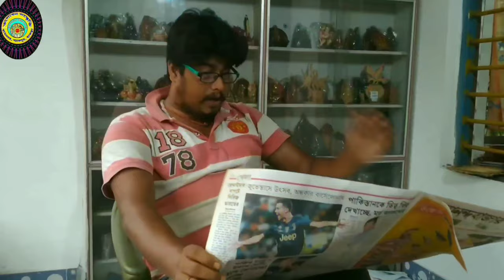Karona Shanka [করোনা শঙ্কা], Author- Tarun Kumar Bayen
Drama about the story of a Family that effected by Carona Virous .TBSC. Covid19 .It is our villergers true life story.